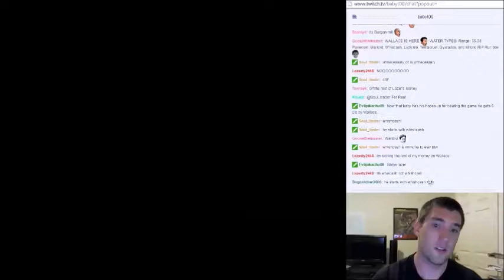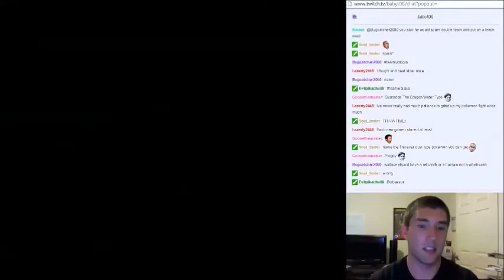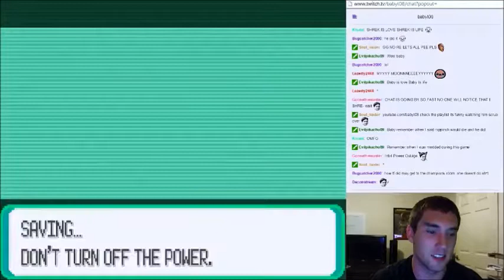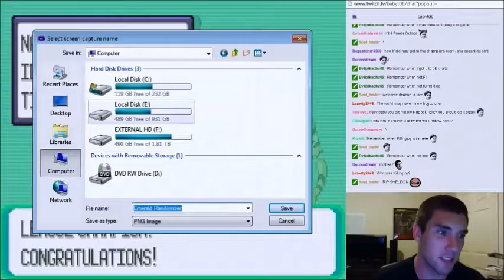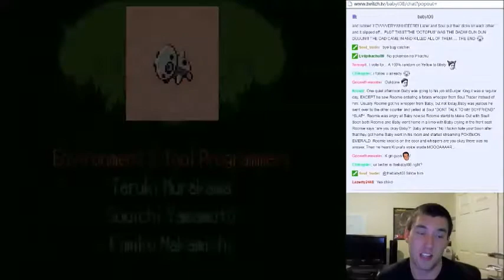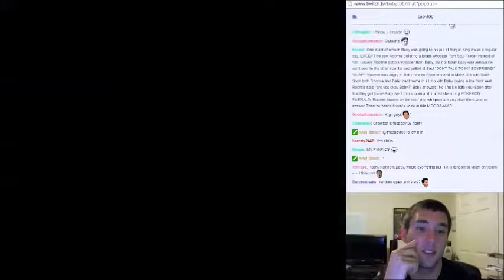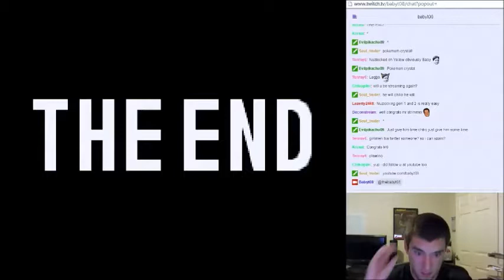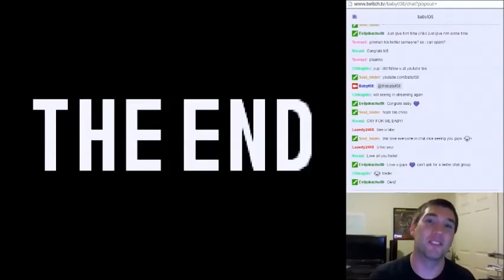THE END - Pokemon Emerald Stream 11/10 - Part 8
ITS OVER, ITS FINALLY OVER. Oh man, finally beat my Pokemon Emerald randomized nuzlocke. It only took me around 200 hours, BUT IT HAPPENED.